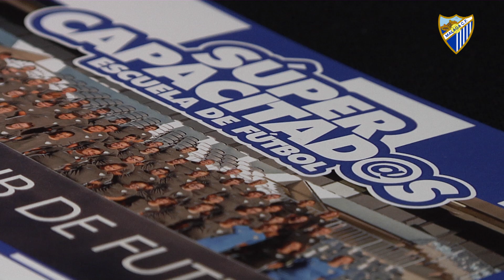La gran gala de ‘Supercapacitad@s’ repite éxito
El Málaga Genuine al completo, con los 64 jugadores más cuerpo técnico y voluntarios, fue presentado ante la sociedad en su segundo año de vida en un abarrotado auditorio Edgar Neville de la Diputación Provincial.